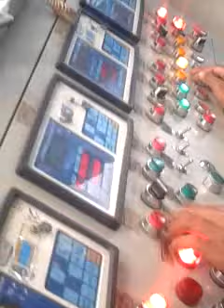Mix design Concrete